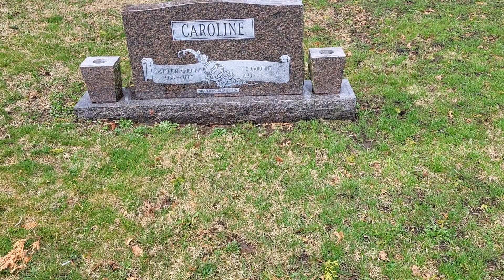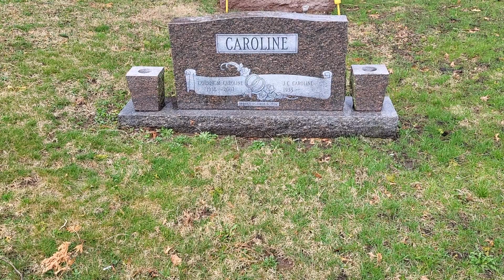James C. Caroline - Defensive Back/Halfback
James C Caroline
b.1933
Warrenton,Abbeville County,South Carolina
d.1017
Urbana.Champaign county,Illinois
buried;Mount Hope Cemetery and Mausoleum
Urbana.champaign County,Illinois